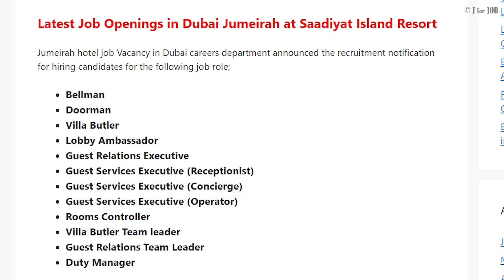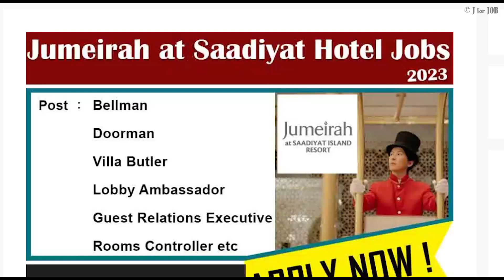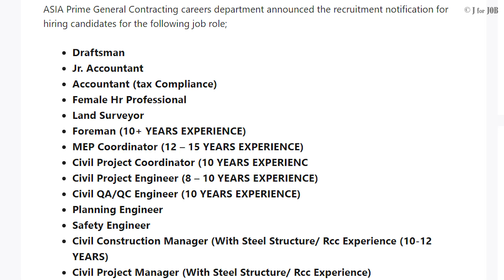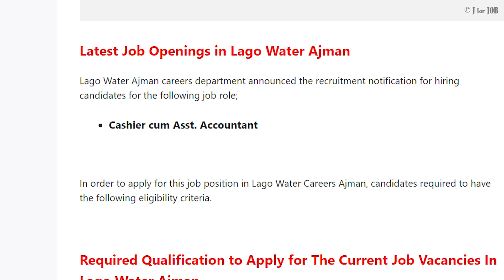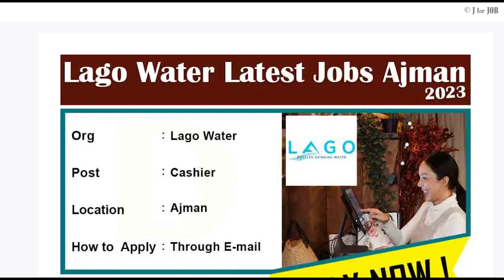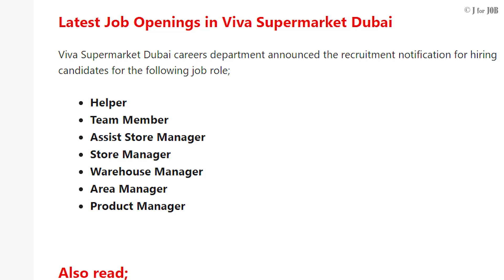Dubai Job Vacancy 2023 Malayalam | UAE Job Vacancies 2023 | Gulf Job Vacancy 2023